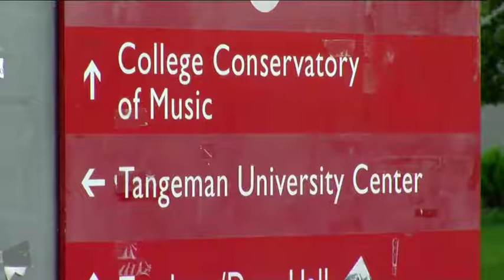December 31, 2017: Study estimates UC's regional economic impact in the billions